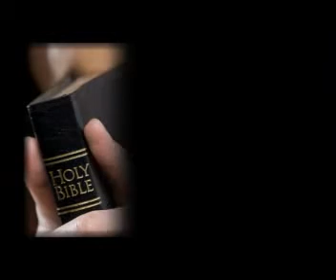Imparerò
dall'album "Sali quassù" del gruppo "vasi di terra"